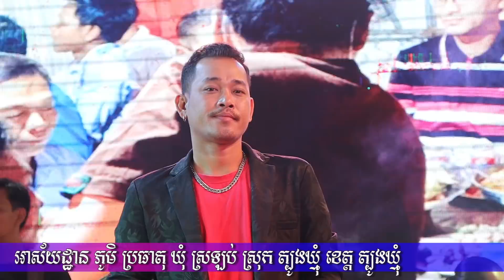Best Songtimong songs, Yuth Savy ft Rathem , Terk dey tol den , Cheer kach ba phnom , Pich Sreyleap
*Please help support to encourage to produce the videos
*សម្រាប់ការឧបត្ថម្ភដើម្បីជាកំលាំងចិត្តក្នុងការផលិតវីដេអូ

​​​​​                ABA BANK
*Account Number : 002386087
*Account Name : CHOEURN MAKARA
*Bank Name : ABA BANK
*SWIFT CODE : ABAAKHPP

Best Songtimong songs , Yuth Savy ft Rathem , Terk dey tol den , Mlis lea chbar mon ទឹកដីទល់ដែន , ឈើកាច់បាភ្នំ , Cheer kach ba phnom

Welcome to Channel Makara Choeurn
We apologize for any technical errors or have noise. We thank you for taking the time to listen and watch this song, We wish you good health, good luck and all the best.

យកមកចែកជូនបងប្អូនមកទស្សនាបន្តរ។ ហើយក៏សូមអធ្យាស្រ័យចំពោះការថតខុសបច្ចេកទេសឬមានសំលេងរំខានណាមួយ។ យើងខ្ញុំសូមអរគុណសម្រាប់់ការចំណាយពេលវេលាដ៏មានតម្លៃរបស់បងប្អូនដើម្បីស្ដាប់ក៏ដូចជាទស្សនាបទចម្រៀងនេះ សូមជូនពរអោយបងប្អូនមានសុខភាពល្អ សំណាងល្អ និងសម្រេចគ្រប់បំណងប្រាថ្នា។
សូមអរគុណ

©️Copyright : Makara Choeurn | រក្សាសិទ្ធិដោយ : ជឿន មករា